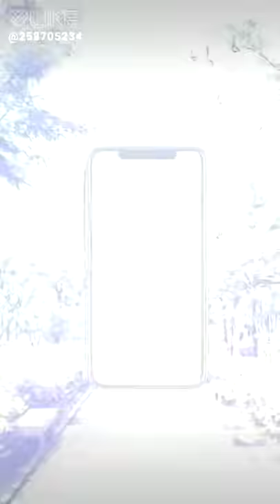Photo song Malik Naeem ahmed